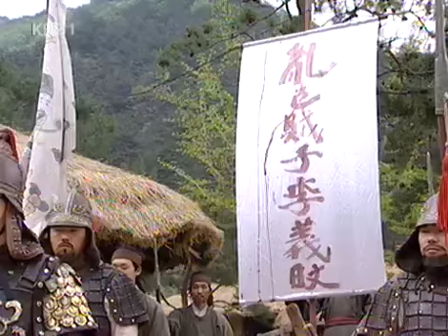The Age of Warrior 20040425 #005